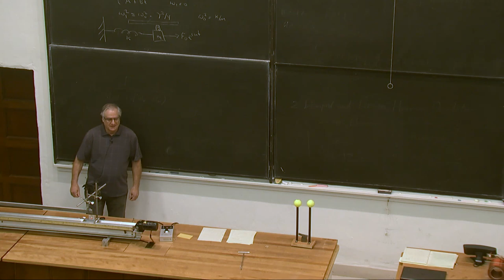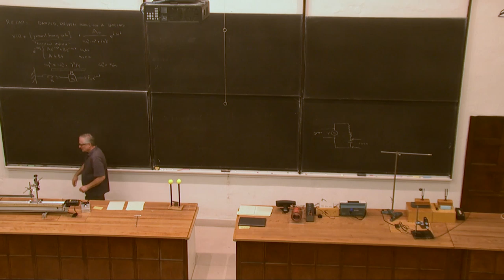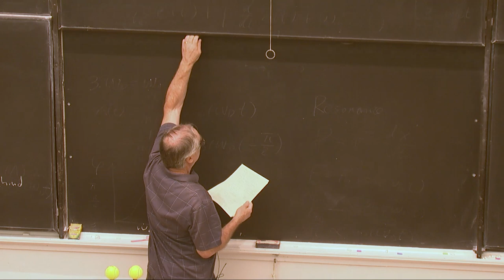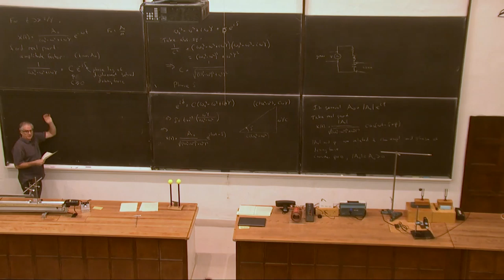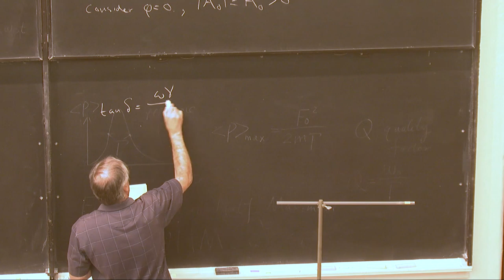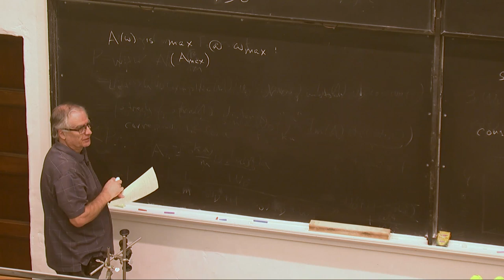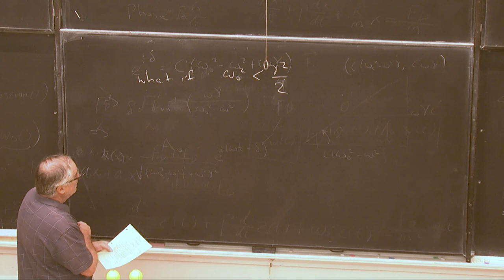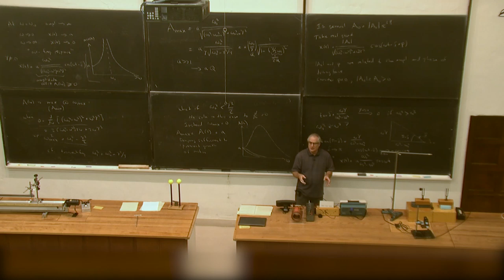Lecture 5 - Steady State Motion of a Forced Damped Harmonic Oscillator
Frequency response of oscillator in both amplitude and phase; resonance.
Demonstrations: damped, driven air track; LCR circuit; two coupled tennis balls; Wilberforce pendulum; coupled tuning forks

Lecture 5 of Caltech's Ph2a Course on Vibrations and Waves by Prof. Frank Porter and Dr. Ashmeet Singh.

This lecture was recorded on October 15, 2019, in 201 East Bridge (Feynman Lecture Hall) at Caltech, Pasadena, CA, USA.